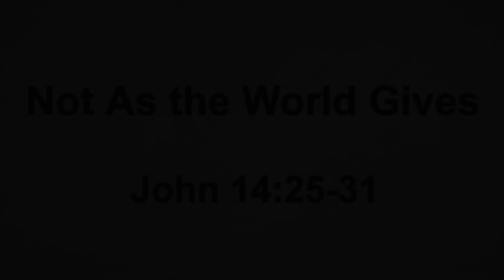Not As the World Gives